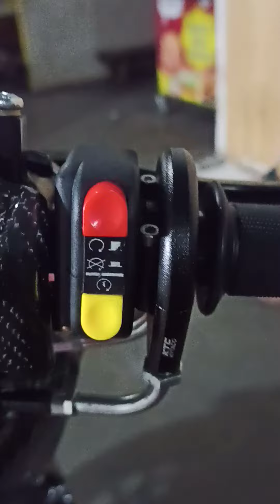Jpa custom merah sein putih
Sesuai permintaan konsumen custom jpa merah sein putih with mika clear ori bawaaan ,semoga awet ya berminat boleh Wa 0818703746